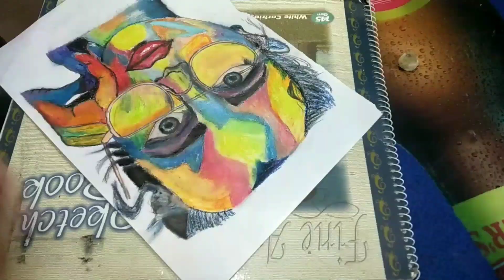Portrait of a girl || Oil pastal drawing